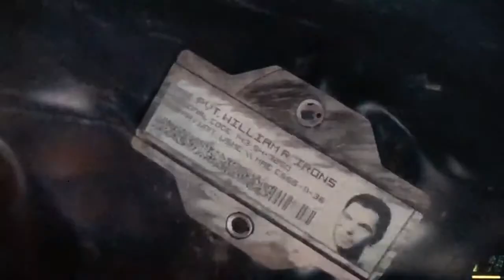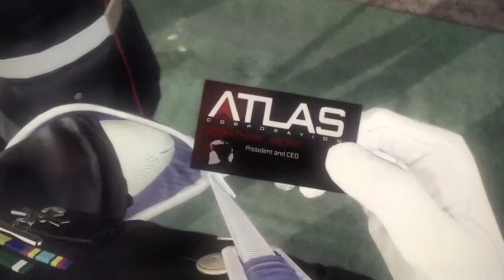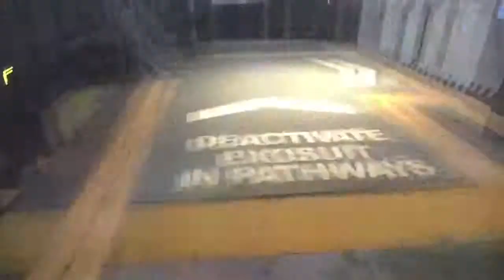COD Advanced Warfare Episode 2: Part 1; ATLAS DERP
WELCOME TO A BATTLE WARFARE GAME that's my sentence and description for all CODAW videos

CREDITS:

Outro: Artist: Boss Bugden